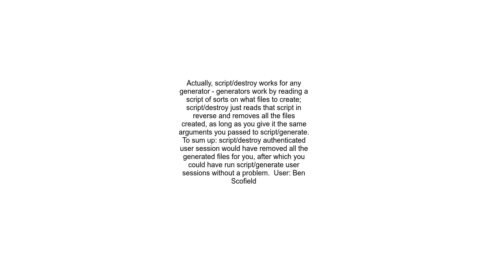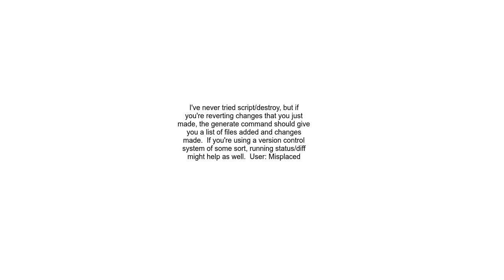Renaming controllers in Rails and cleaning out generated content